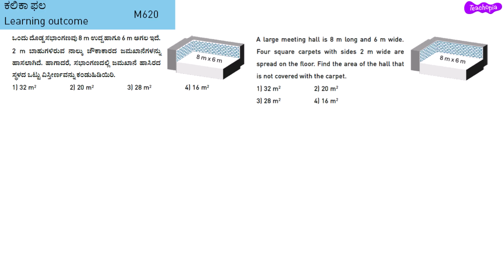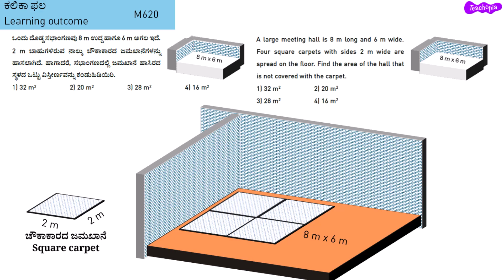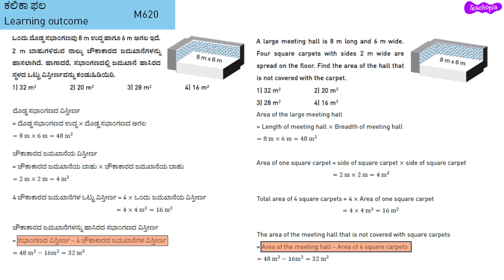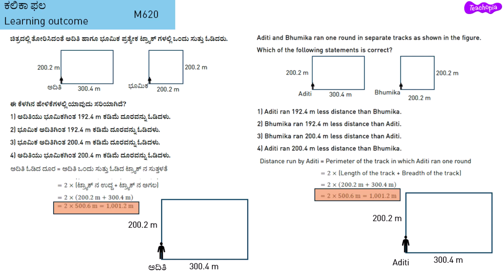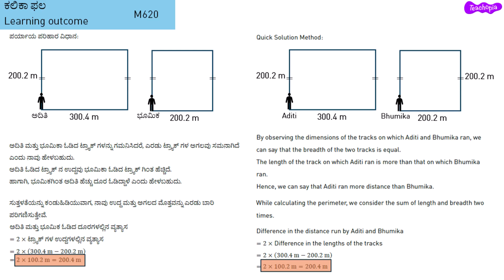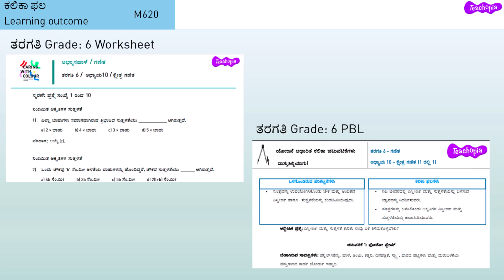SAMARTH | Maths | Learning Outcome | M620 PART 1 | Kannada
This video is specifically designed and prepared for students to enhance their competencies to answer questions for assessments like NAS, PRSS, Olympiads, etc. The questions are designed on the Learning Outcomes M620 PART 1. Common errors made by students such formular of area and perimeter of square and rectangle, Conversion of units, Multiplication, Understanding the word problem, Decimal number multiplication, Area of irregular shaper using square sheet and symmetry etc. Solution to questions from previous papers are also included. Check out the Teachopia app for complete solutions along with supporting videos, which can help the students.

00:00 - Introduction to LO M620 Part 1
00:25 - Workbook problem - 1
02:35 - Workbook problem - 2